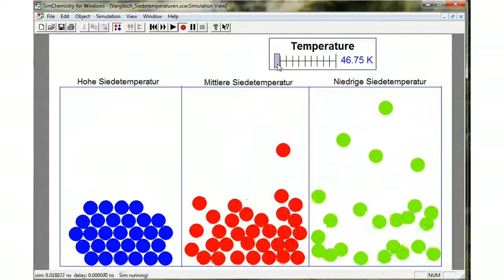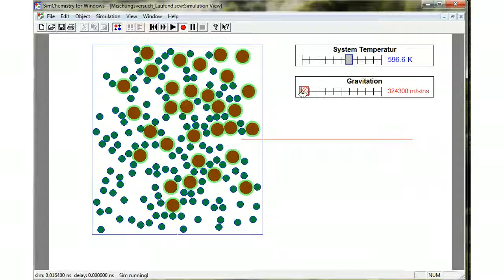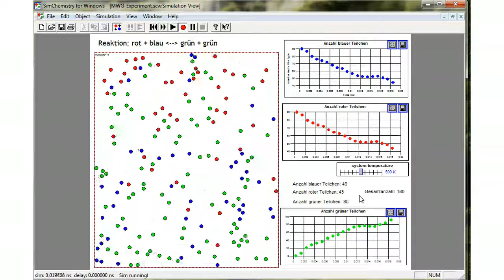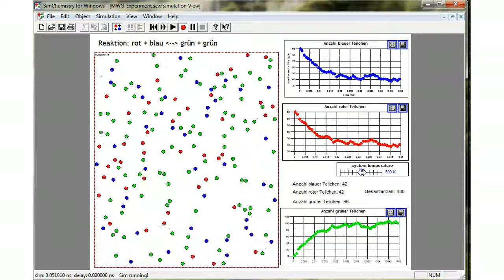Vorstellung SimChemistry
Es werden einige Simulationen im Programm SimChemistry gezeigt. Das Video ist OHNE TON, da es ursprünglich für einen Vortrag erstellt wurde.